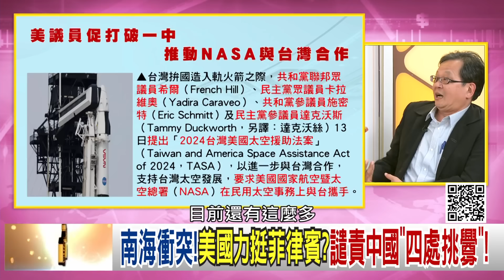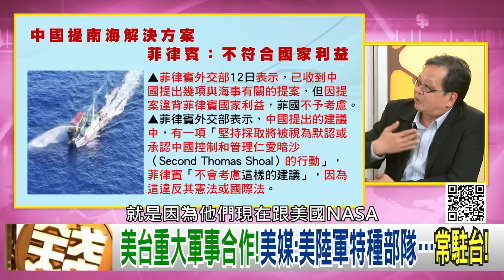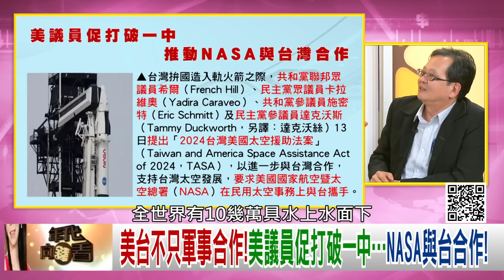精彩片段》黃創夏:對#台灣 要有更多的合作...【年代向錢看】2024.03.14@ChenTalkShow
下載【年代電視】APP：
iOS平台：